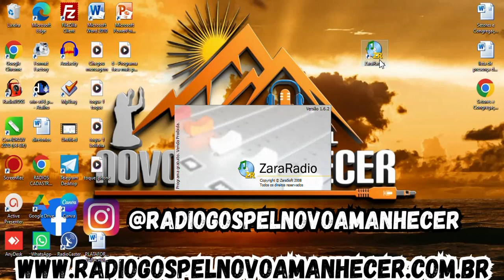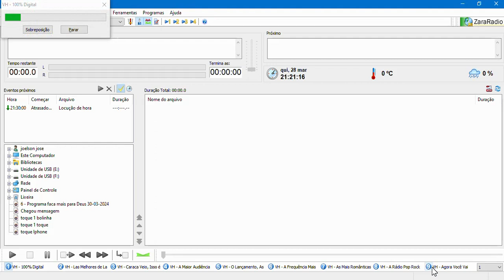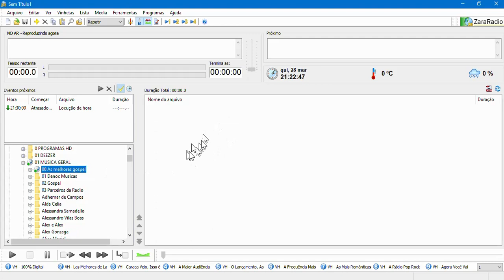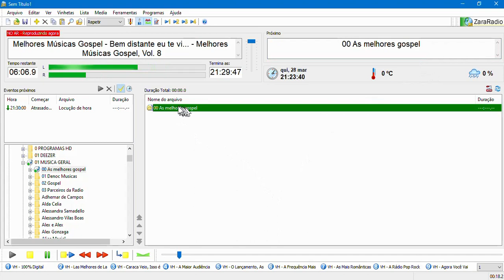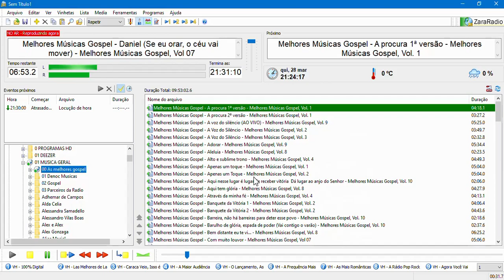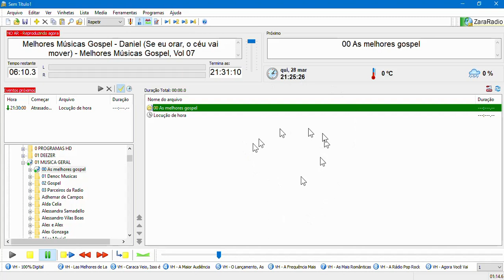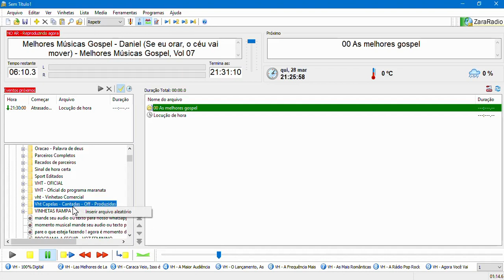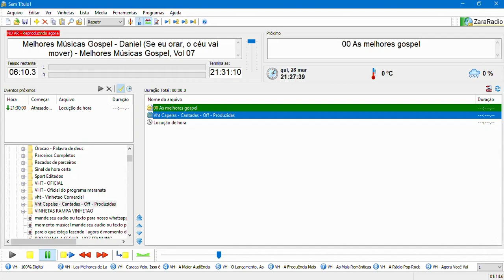Gerando criando playlist no ZaraRadio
Rádio Novo Amanhecer a Radio do Coração de Deus !

Diretor de Áudio e Vídeo Irmão Joelson José

Nos Ajude Nessa Obra Pelo Pix